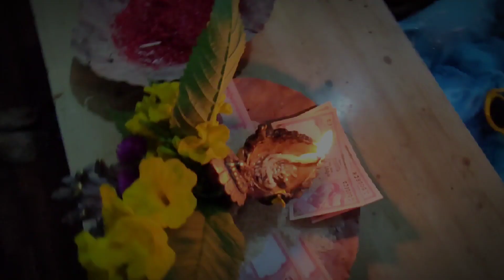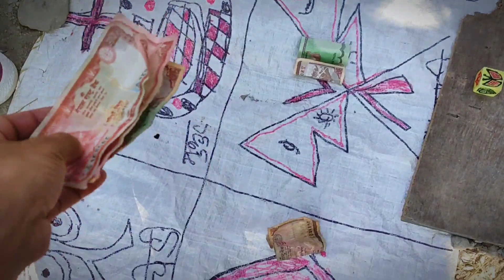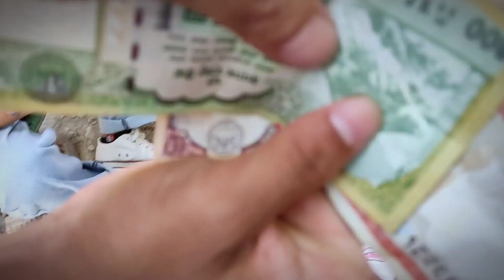Dashain vlog 2080 (with family ) dashainfestival #2080